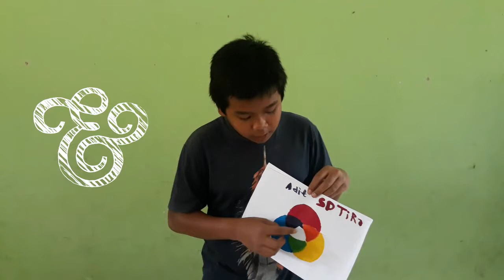Lomba Kreativitas Siswa | Praktikum Sains (Membuat Warna Sekunder - Aditya)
Lomba Kreativitas Siswa | Praktikum Sains di Rumah dengan Judul Membuat Warna Sekunder. Video karya Aditya SDN 3 Randusari (Motivi 2021)